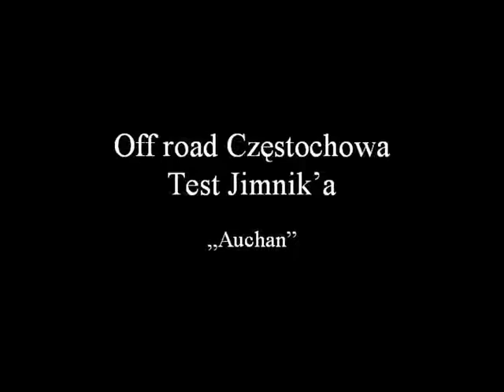Jimny Małysz Częstochowa ALFANET TEAM Marcin Małolepszy Offroad Częstochowa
Pierwsze testy Małysza Jimnym na Auchan